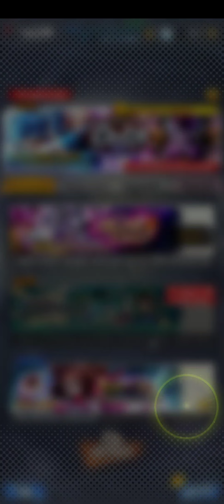stage 100 with no boost units vs evil android 21 boss gauntlet